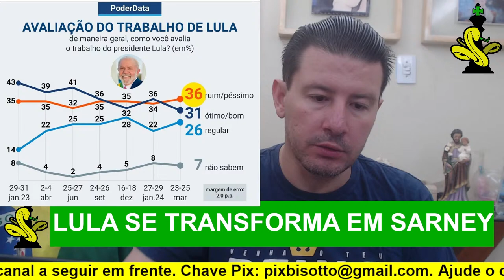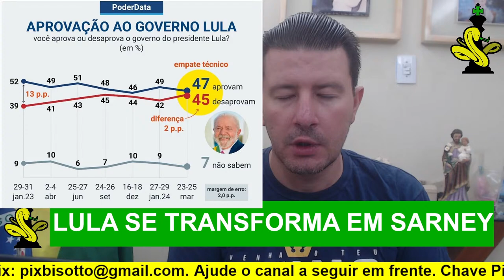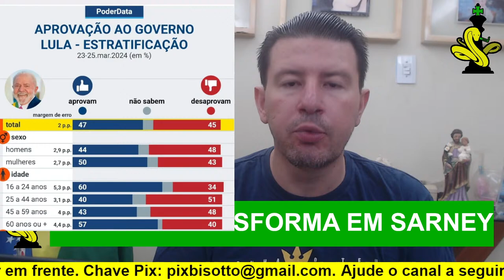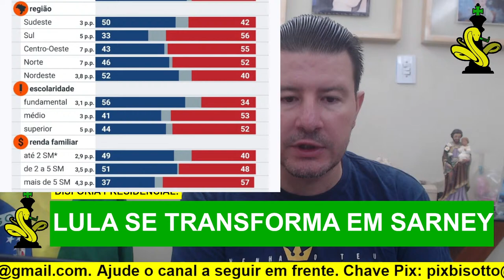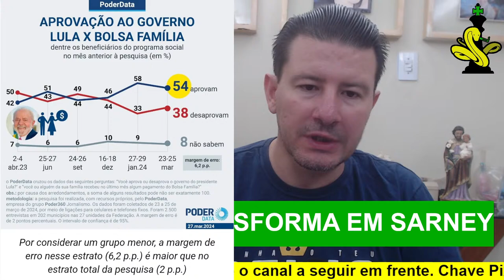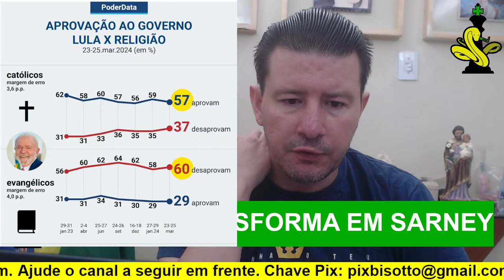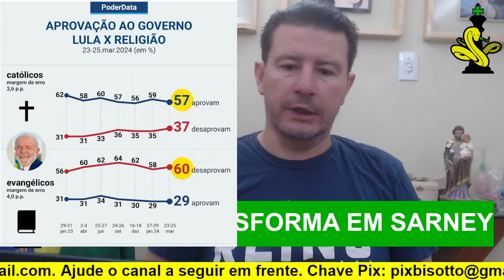DISFORIA PRESIDENCIAL: Lula se transforma em Sarney.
As pesquisas se transformaram no pior inimigo de Lula: a cada nova sondagem de opinião pública, seu governo derrete mais um pouco e o custo de manutenção vai se tornando maior. Isso tudo às vésperas de eleições municipais, com múltiplas crises políticas se espalhando pelo Brasil na base aliada. Lula sobreviverá e, assim como Sarney, completará um mandato com a popularidade na lama? Vamos falar sobre isso em instantes!

* COMPRE SUA PASSAGEM AÉREA COM A B2FLY. O MENOR PREÇO DO MERCADO!

💸 MANDE PIX! AJUDE O CANAL A SEGUIR!